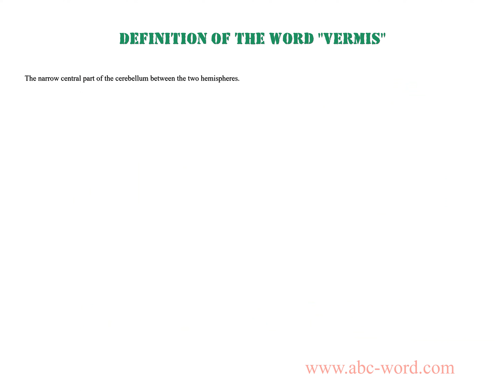Definition of the word "Vermis"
you will find full information about this word "vermis".
From the video you will learn the definition for the word vermis. The lexical meaning of the word vermis. What does the word vermis mean? And much, much more...